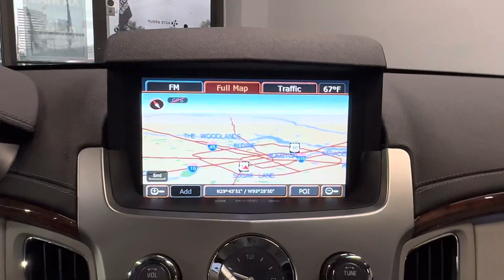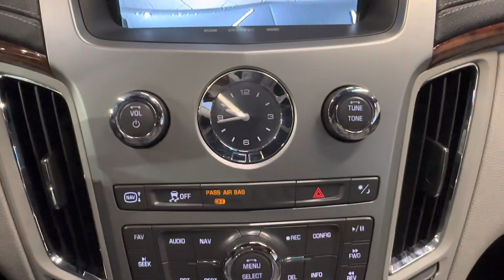2012 Cadillac CTS Premium Performance Touring Luxury Sport Coupe 318hp 3.6L V6 One Owner - For Sale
Have a look at this One Owner, Low Miles, Accident Free, Fully Loaded, Extra Clean, Serviced, Adult Owned, Non Smoker, & Carfax Certified 2012 Cadillac CTS Premium RWD Luxury Sport Coupe with Gray Exterior Paint on Gray Leather Interior Upholstery. This Super Nice Luxury Sport Coupe is Equipped with a 318 Horsepower 3.6L V6 Engine Coupled with 6-Speed Automatic Transmission.